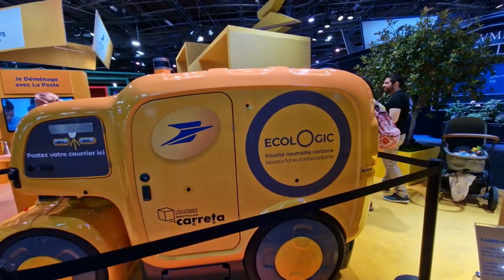VivaTech un salon high-tech À Paris￼￼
Viva Technology 2022.
 Début: mercredi 15 juin
Fin: samedi 18 juin
Viva Technology, ou VivaTech, est un rendez-vous annuel consacré à l'innovation technologique et aux start-up créé en 2016. Il se tient annuellement au Paris Expo Porte de Versailles, à Paris en France et il est organisé par les groupes Les Échos et Publicis.